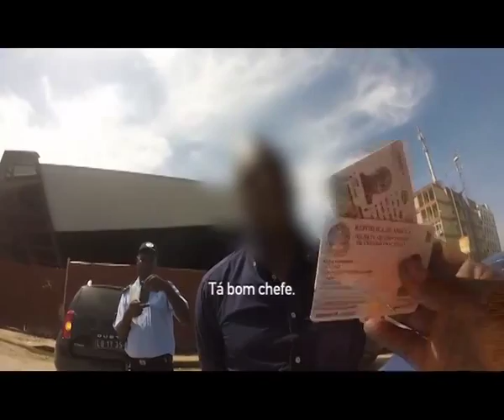Segurança Pública - Desacato às autoridades [completo]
Com os comentários do Francisco Marcolino (Investigação criminal), Dr. Almeida Chingala (Jurista)
e do convidado residente: Dr. Pedro de Castro Maria (Sociólogo)